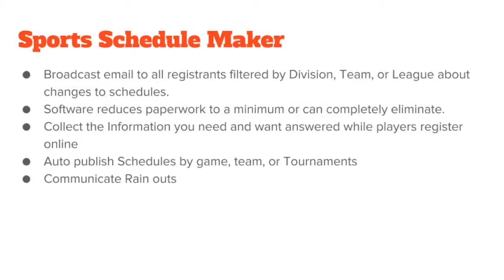Create Your Football Team Website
ManageYourLeague's web-based software is the #1 ranked football schedule maker on the market.